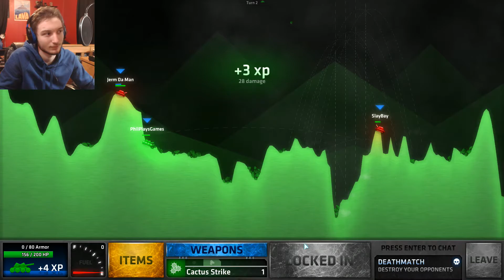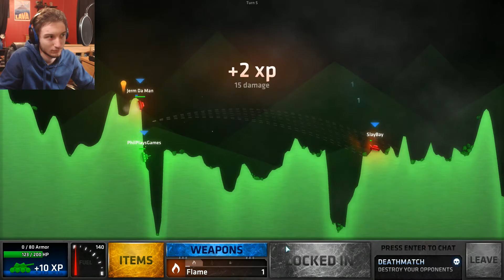WAS THAT A STROKE | Return of Shellshock Live (Phil Plays Games)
Welcome back to Shellshock Live! Been awhile since our last real video...
Something will go here soon... just not yet...